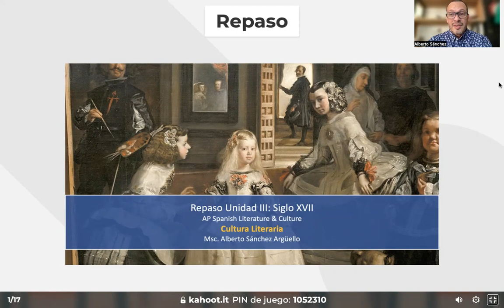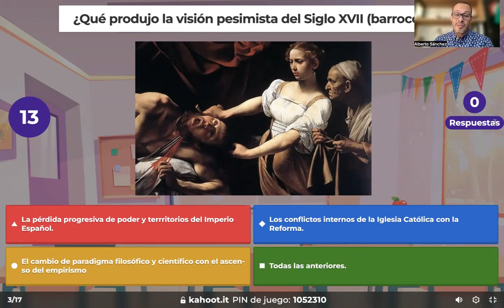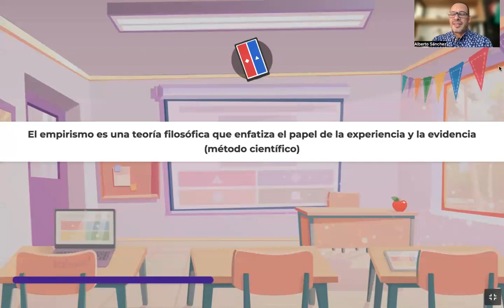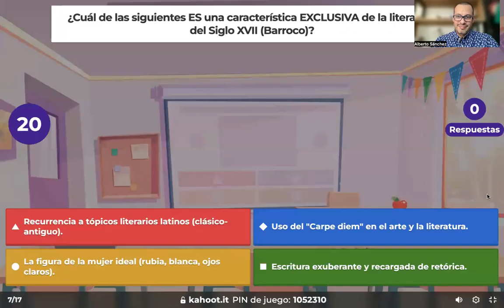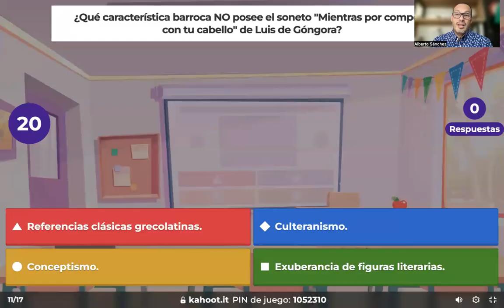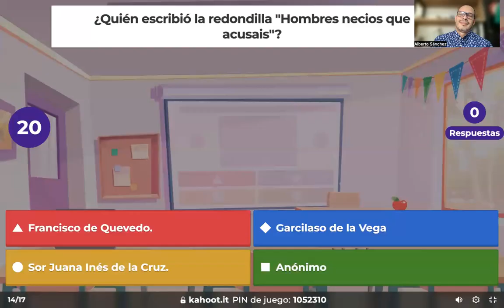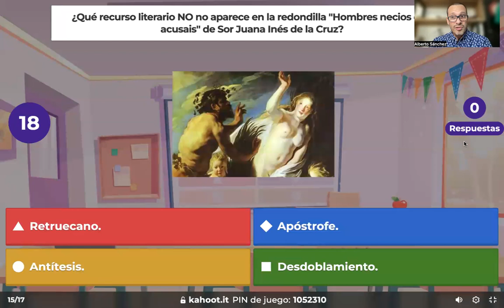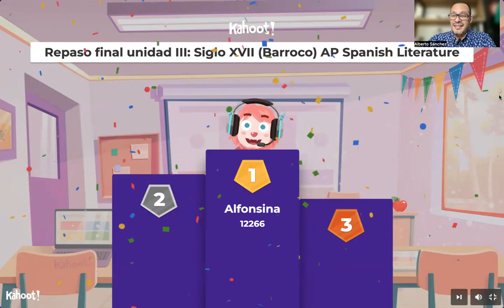REPASO Unidad III: Siglo XVII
Kahoot de repaso de la unidad III;: siglo XVII del curso de AP Spanish Literature & Culture.